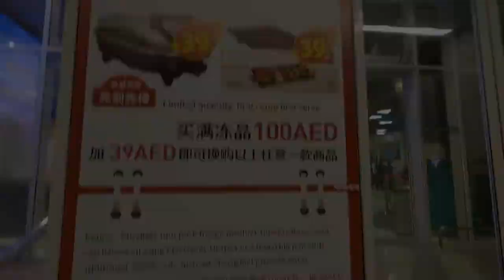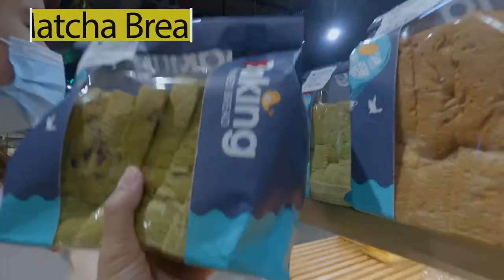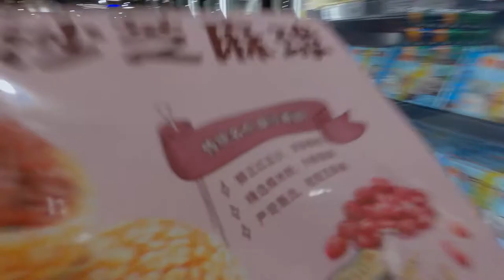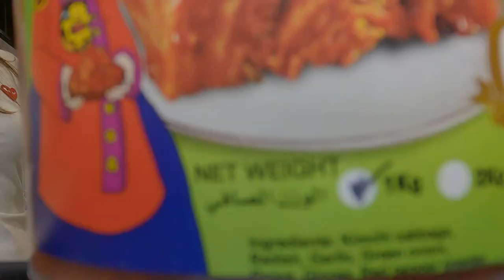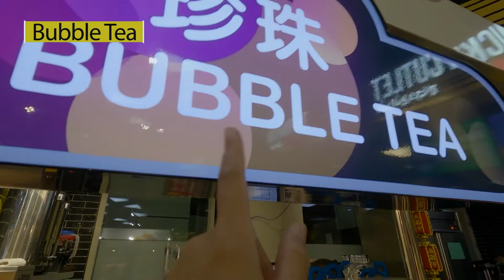WE MART Hypermarket Dubai | Asian Grocery Store | All Things Asian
A friend told us to visit this place called WeMart, which is a hypermarket and food court that showcases all things Asian, from food, grocery items and the vibe of the place.
Checkout this video to have a quick tour of the store .